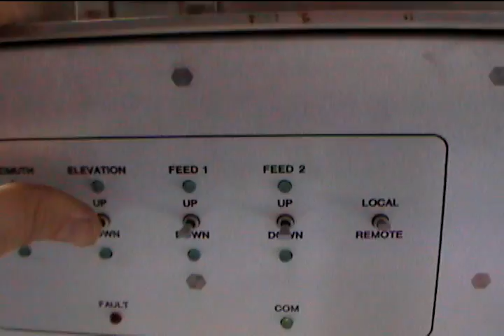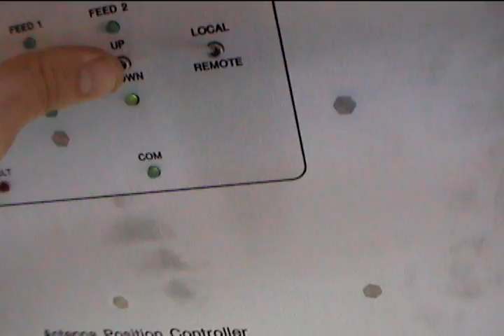4.5 Meter ViaSat antenna controller 8861 ODU For Sale!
This is a shot of the antenna controller that is located out side on the antenna mount; this is just a test of the azimuth, elevation and feed controls from the 8861 controller.